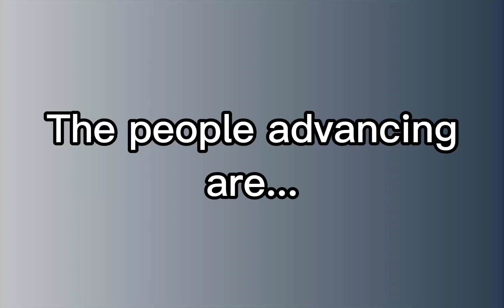Character Christmas Cup 2023 #3(Round 1, Division 3)(CLOSED)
Division 3: Spytrap, Zuccitchi, Pochitchi, Drummidary, Ape Talisman, Raptor, Wasp, and Sky.